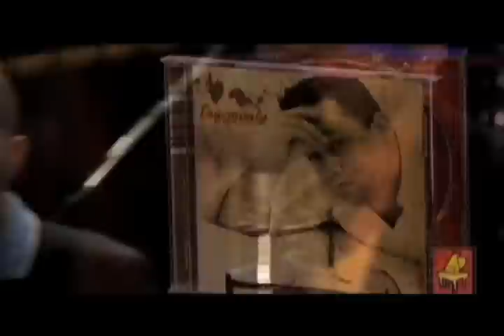Taxi Amarillo - A mi lado (Live TV Show)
at Voices Among Us. February 2006; the first Taxi Amarillo's American TV Show.